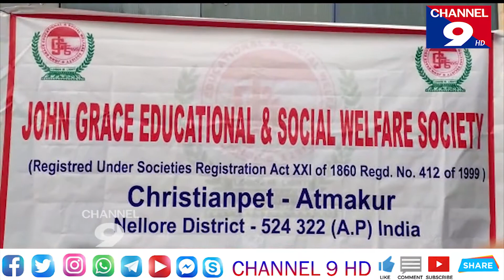జాన్ గ్రెస్ వెల్ఫెర్ ఎడ్యుకేషనల్ సొసైటీ ఆధ్వర్యంలో సంఘ కాపరులకు, పేదలకు నిత్యావసర సరుకులు@Channel9hd